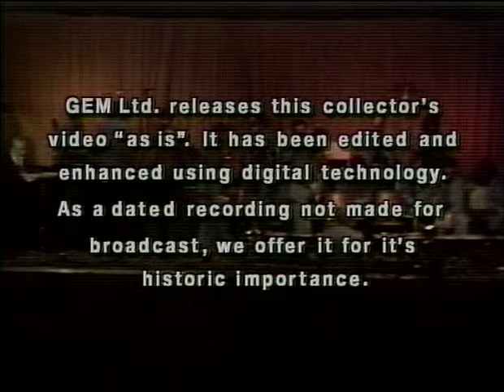stan kenton lost concert